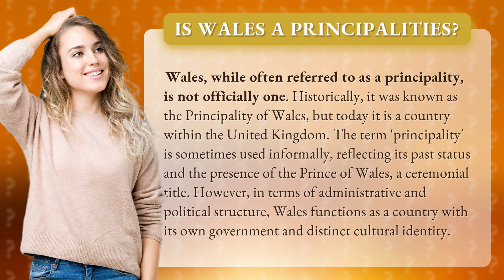Is Wales a principalities?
Unveiling Wales: From Principality to Country • Wales: From Principality to Country • Discover the intriguing journey of Wales from its principality status to becoming a distinct country within the United Kingdom. Explore its rich history, political structure, and unique cultural identity.